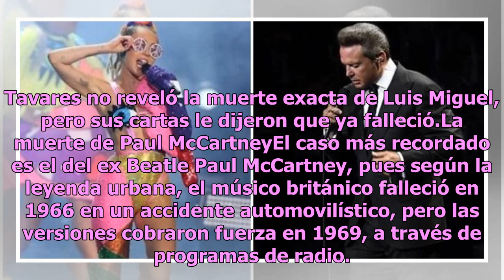Famosos que "murieron" y otros ocupan sus lugares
Avril Lavigne, Paul McCartney, Luis Miguel, Eminem y Myley son algunos de los famosos que habrían ya dejado de vivir y hay personas que se hacen pasar por ellos. Se han convertido en leyendas urbanas. Los artistas citados "murieron" en distintas circunstancias, se ha dicho. Recientemente la vidente ...